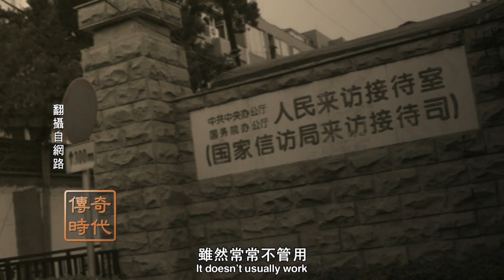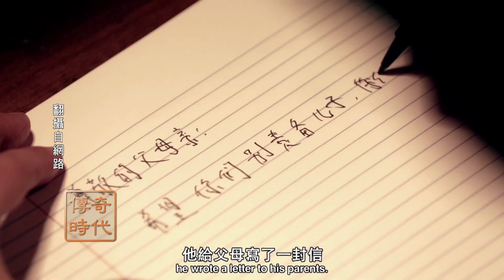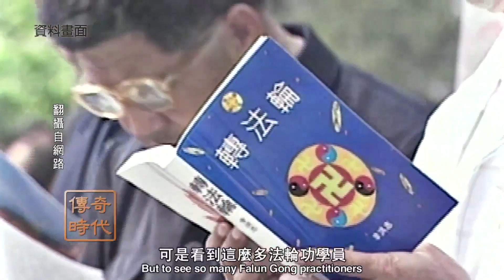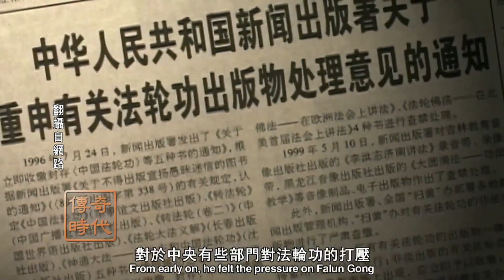《今日点击》十六年前的故事 引发了今天的中共崩溃（特辑02）